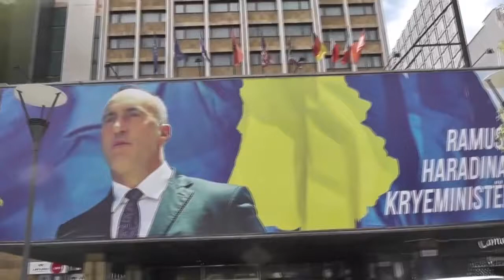Election Day 2017 In Kosovo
Josh Friedman reports from Pristina on an election day in Kosovo in which a man recently arrested on a war crimes warrant is angling to become prime minister and a party that has been setting off tear gas in the parliament is striving to control the government.

YouTube.com/joshfriedmanfmp

Also follow me on:
Steemit: @freemanreporter
Facebook.com/nomadicjournalism

Bitcoin (BTC): 1CatAYDPzCozE7uocVdbhutNXVNCNCUSMm
Ethereum (ETH): 0xAcD4a9Ea7DfcB9d5229C865CEd3252c9358C5AD4
Litecoin (LTC): LVii2vtJ4a2jhdff4BGoAqRzxr5eLynP2r